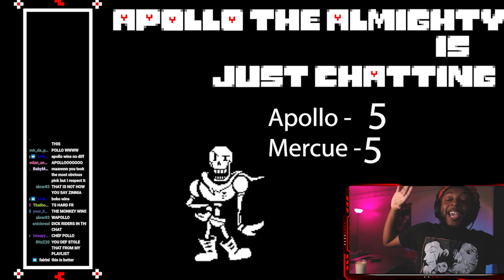I FACE MY COMMUNITY IN A NINTENDO SONG VERSUS!!